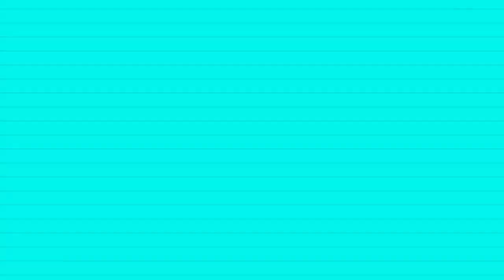HOME RUN!!! 'OUTDAUGHTERED': THE BUSBY FAMILY PLAYING KICKBALL & WHO THE WINNING TEAM?!!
'OutDaughtered' star Danielle took to her Instagram on Sunday and shared how the Busby family enjoyed some fun outdoors. They played kickball. In her caption, Danielle noted, “Nothing like a good ol family night of kickball!” She also mentioned that the quint, Ava Busbu took loads of photos on her mom’s phone. Next, the OutDaughtered mom said, “I felt like a kid and had SO MUCH FUN! I’m ready to take this game from the front yard to a real field.”